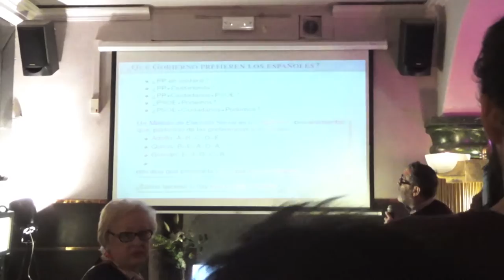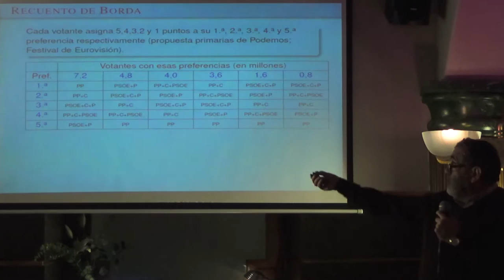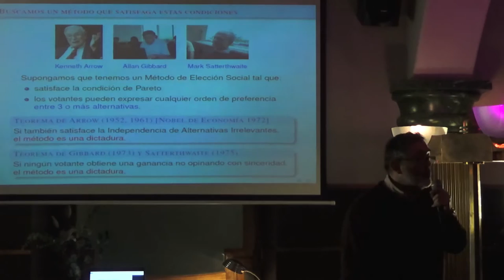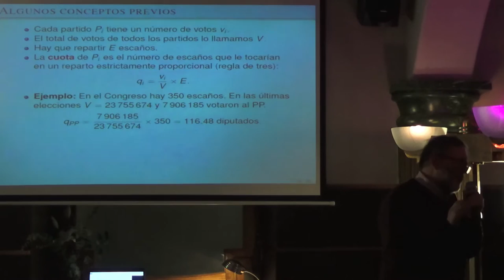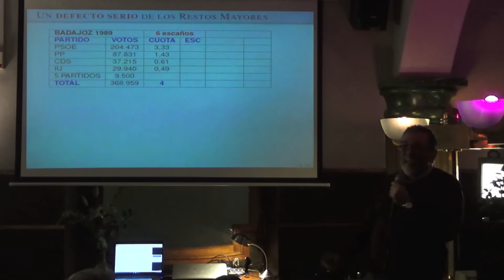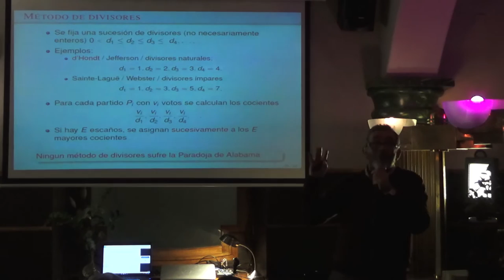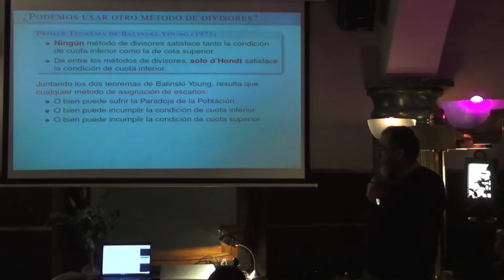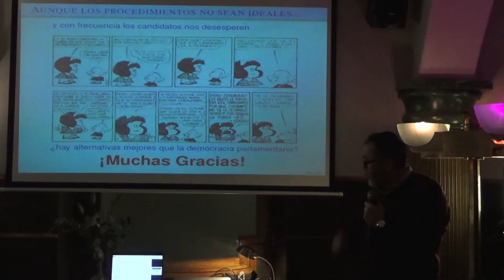LA CIUDADANÍA HA HABLADO, ¿PODEMOS SABER LO QUE HA DICHO? Una mirada matemática a las elecciones.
El pasado 14 de Diciembre Adolfo Quirós Gracián, profesor titular de Álgebra en la Universidad Autónoma de Madrid nos dió una sorprendente visión matemática del sistema electoral.

La democracia representativa tiene como componente esencial traducir las preferencias individuales de los ciudadanos a una preferencia colectiva de la ciudadanía. Las matemáticas proporcionan herramientas para estudiar cómo hacer esta traducción, pero las respuestas que nos da quizás nos sorprendan.

En la charla trató dos problemas específicos:

- Cómo elegir una sola entre varias opciones de manera que esta elección, la de la ciudadanía, refleje lo que les gustaría mayoritariamente a los ciudadanos.
- Cómo elegir un parlamento que represente a escala y de manera proporcional lo que han votado los ciudadanos.

Adolfo Quirós Gracián es doctor por la Universidad de Minnesota y profesor titular de Álgebra en la Universidad Autónoma de Madrid. Su campo de investigación es la Geometría Algebraica Aritmética. Ha tenido un papel destacado en la Real Sociedad Matemática Española, de la que ha sido vicepresidente y donde dirige la revista para los socios, La Gaceta de la RSME. Actualmente es presidente del Comité de Ética de la European Mathematical Society. Participa con frecuencia en actividades de divulgación, destacando entre ellas los desafíos matemáticos del diario “El País”.